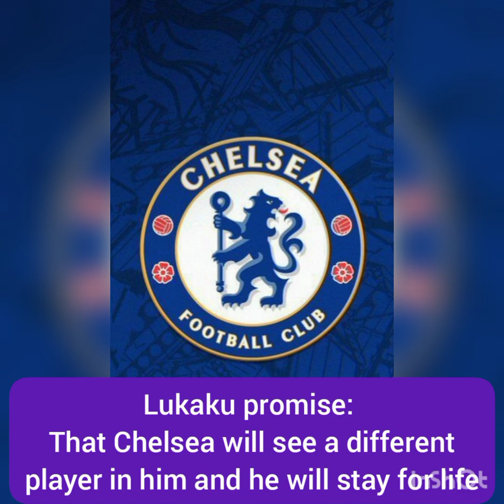Famous Footballers Who Didn't Keep To The Promises They Made To Thier Fans And Clubs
This Video is about players who made prises to fans and clubs to stay forever but yet betrayed their trust by running out of the club not season